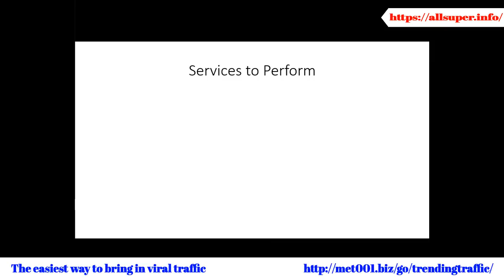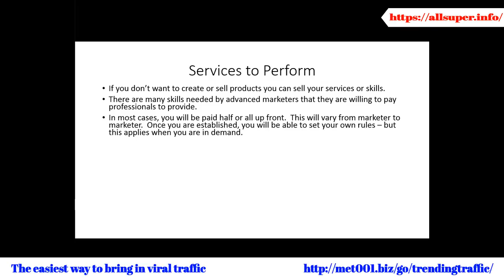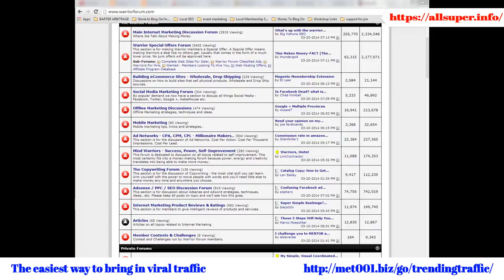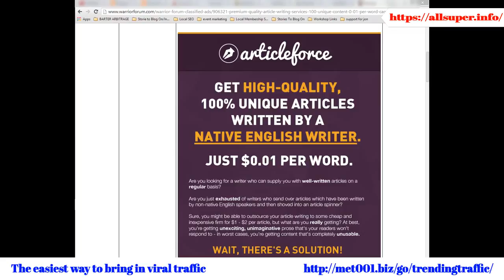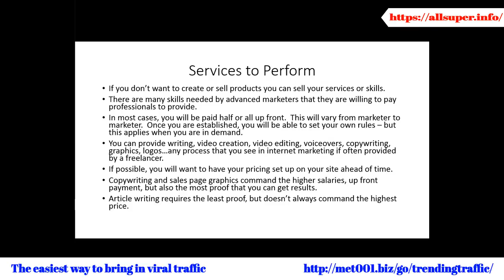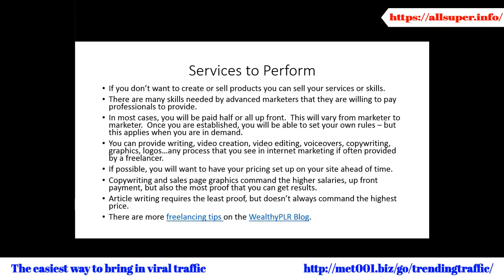Commission Blueprint Advanced Edition Video 8 Opportunity In Service Business